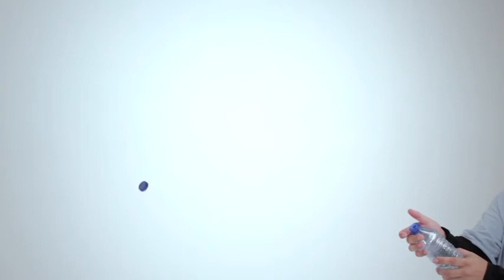La Ciencia en Big Bang: experimentos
Experimentos fáciles de hacer en casa basados en los episodios de la popular serie de televisión.